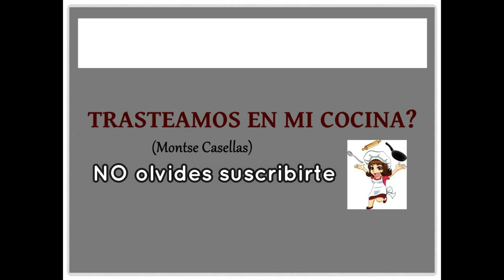PUDIN de BRIOCHE ¡Fácil y sencillo! Receta de aprovechamiento PASO a PASO - TRASTEAMOS EN MI COCINA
Descubre como hacer y convertir una receta de aprovechamiento en un postre delicioso

PUDIN de BRIOCHE
INGREDIENTES
• 6 rebanadas de brioche
• 200 ml de nata
• 300 ml de leche entera
• 3 huevos grandes
• Almendra picada o laminada

¿Cocinamos junt@s?